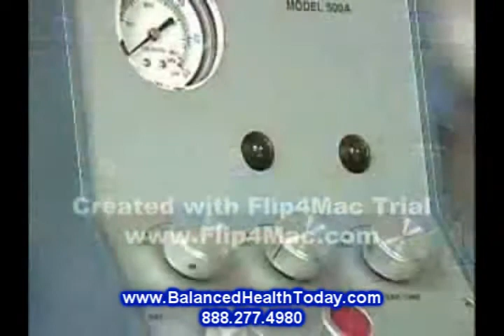El tratamiento hiperbárico Paul Harch Protocolos Parte 1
Históricamente, la única dosis de probada eficacia de TOHB en la parálisis cerebral ha sido 1,5 minutos ATA/60. Esta fue la presión utilizada por Machado en su 230 niños en Brasil 1983 a 1.989 y la presión que utilizó por primera vez a un niño del PP en 1992 ya todos los niños y adultos con cada neuropatología desde entonces.

Los primeros seis de estos niños fueron tratados durante 90 minutos en un intento de duplicar la herida crónica TOHB protocolos hasta que descubrí esto fue tóxicos de cada cinco adultos con accidente cerebrovascular, lesión cerebral traumática, y crónicos la intoxicación por monóxido de carbono. Desde entonces, los tratamientos han sido uniformemente 60 minutos.

Dr. Neubauer, el abuelo de TOHB en neurología en los Estados Unidos y mi mentor, trataba a su primer hijo en 1995 en la CP 1,5 ATA y persistió con esta presión. Fue pionero en el uso de 1,5 ATA en la lesión cerebral aguda y crónica en los Estados Unidos desde 1978 cuando reportó los primeros casos de esclerosis múltiple. Por desgracia, el primer hijo CP tratados en el sur de Inglaterra en 1995 estaba en 1,75 ATA de 95% de oxígeno o equivalente 1,66 ATA oxígeno puro.

Esta fue la misma profundidad / tiempo para el perfil de Montgomery / prueba piloto McGill. Pero, ¿qué pasó en el camino a la multicéntrico McGill de prueba? La presión se mantuvo en el 1,75 ATA, pero la mezcla de oxígeno se incrementó a 100%, una profundidad y heretofor perfil temporal no probado en niños CP y cerca del 2,0 ATA, donde ha habido una mejora neurológica muy poco documentada en la lesión cerebral crónica.

Su uso simultáneo de aire 1,3 ATA (ATA 0,27 o 27% de oxígeno) para el grupo control, se combinaron para dar el resultado ahora es ampliamente conocido confuso. Esto es desastroso, ya que no permite confirmar o refutar los informes anteriores del TOHB en PC debido a su falta de duplicar los protocolos utilizados en el 1,5 ATA. Daré más detalles sobre este tema en una fecha futura.